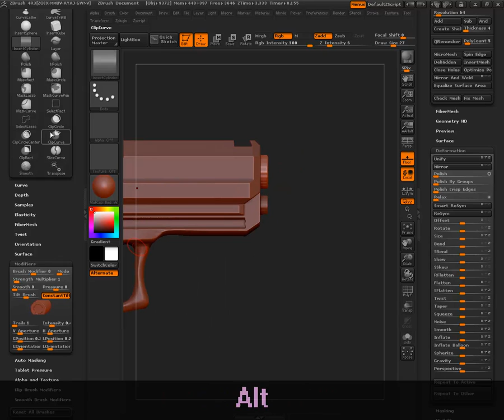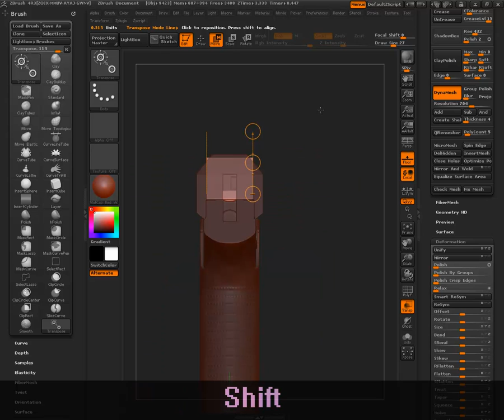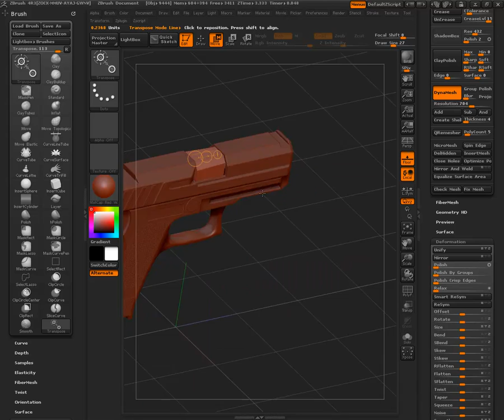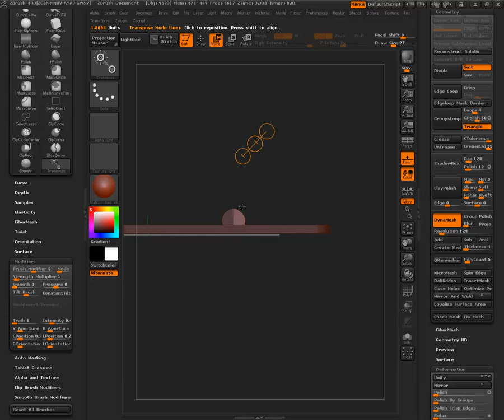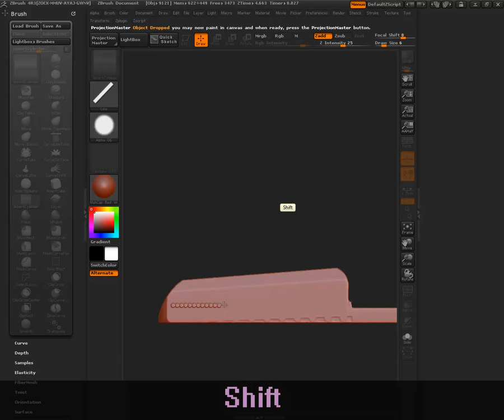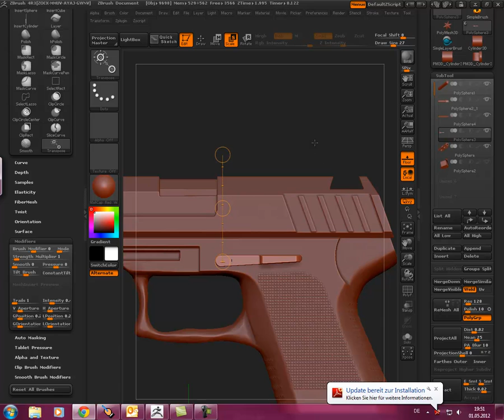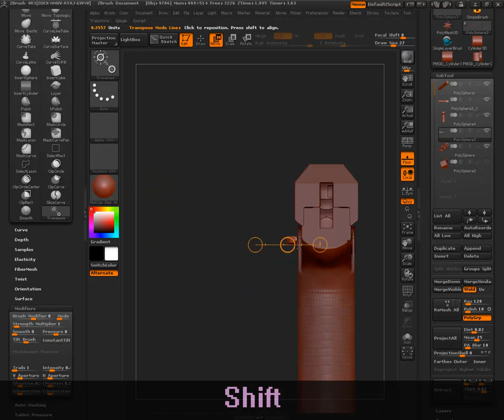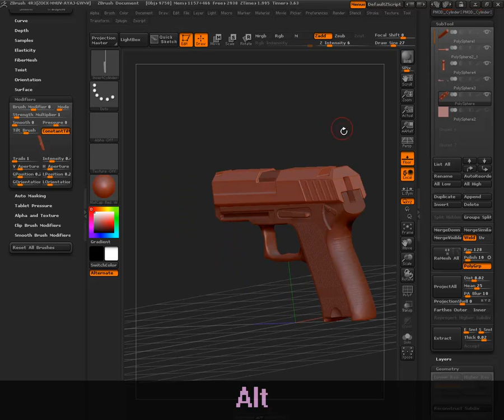ZBrush Tutorials auf deutsch - Pistole 5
Hallo,

ich zeige in dieser Reihe von Videos, wie ich von Anfang bis Ende eine Schusswaffe in ZBrush umsetze.
Vielleicht ist es ja für den Einen oder Anderen hilfreich.